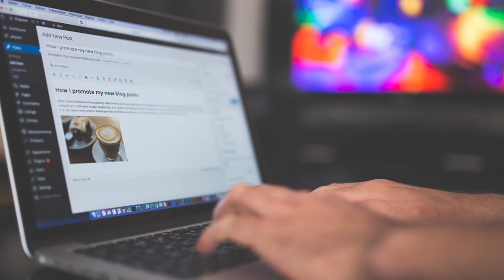ANNONCE : Séminaire Business En Ligne